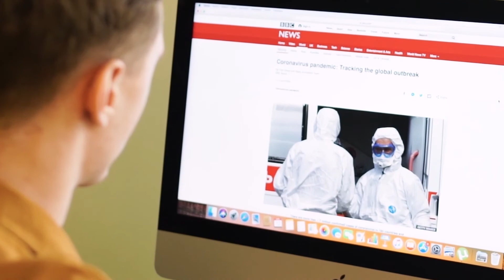90 rupaye Benefits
90 rupaye Benefits